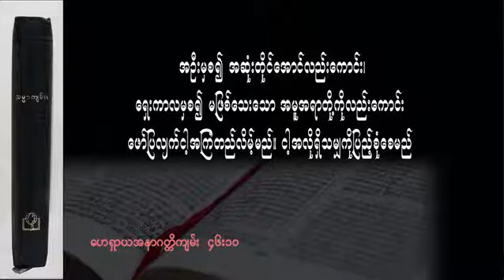Devotional Sermon 20170627